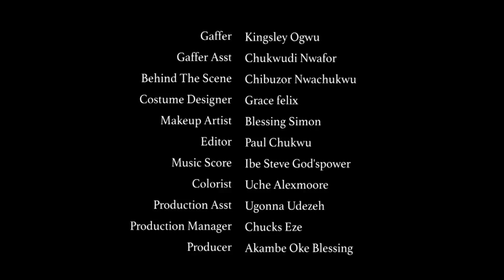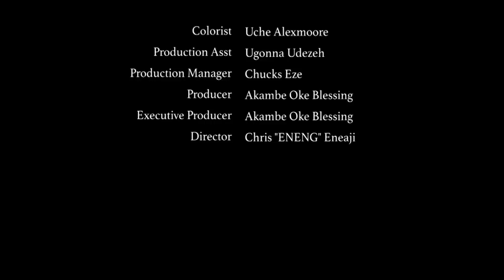Maybe Mine - Exclusive Nollywood Passion Movie Full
The wheels spin out of control when a secretary impersonates her no-nonsense boss to make her admirer feel appreciated.